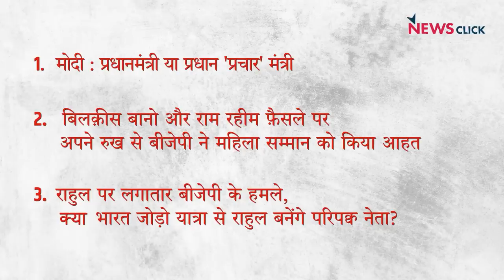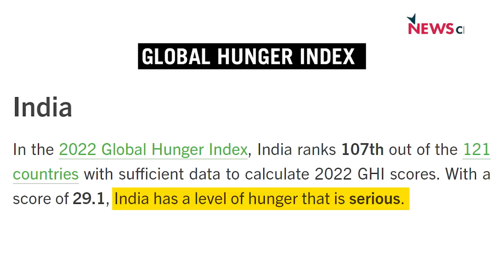प्रधानमंत्री या 'प्रचार' मंत्री, बिलक़ीस व राम रहीम पर फ़ैसले से आहत महिला सम्मान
इंडिया की बात के इस एपिसोड में वरिष्ठ पत्रकार भाषा सिंह, उर्मिलेश और अभिसार शर्मा बात कर रहे हैं प्रधानमंत्री मोदी के नए 'प्रचार' और बिलक़ीस व राम रहीम पर फ़ैसले में बीजेपी के रुख से आहत हुए महिला सम्मान के बारे में। इसके साथ ही से वे बात कर रहे हैं कि क्या बीजेपी के लगातार हमलों के बावजूद भारत जोड़ो यात्रा से राहुल परिपक्व नेता बन पाएंगे।